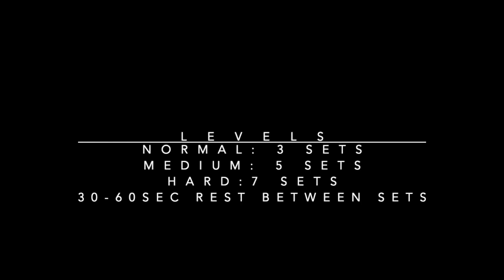COCSC Week 4 Home Workout A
This is Workout A for Week 4 of the COCSC Home Workout Series

**All land based work has been created and designed by a qualified strength & conditioning coach. Athletes are only to do exercises that they feel comfortable doing and in a safe environment**

This is a weight free workout, but if you have weights you are welcome to include them into the workout!

Warm up body activation with dynamic movements and dynamic stretches: Take your time to warm up properly

Main Session Full Body (no equipment required)

12 Side Lunges (per leg)
15 Squat Jumps
20 High Knees (per leg)
1 min Wall Sit
20 Plank Marches (per leg)
20 Toe Touches

Normal Level-  3 sets
Medium Level- 5 sets
Hard Level- 7 sets

Rest 30sec - 1 Minute between sets
Stay hydrated